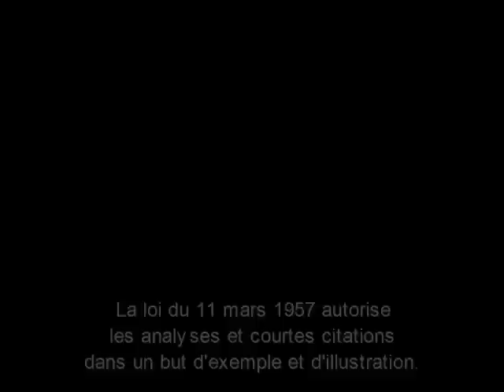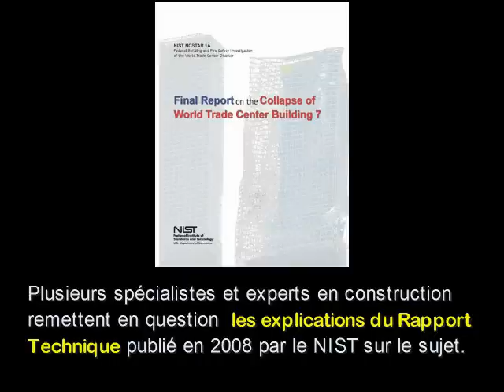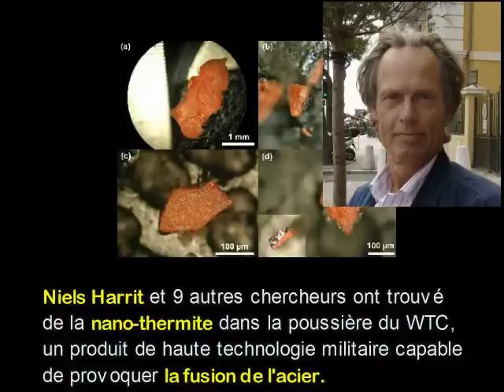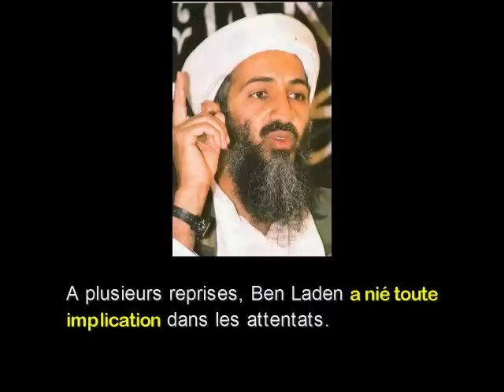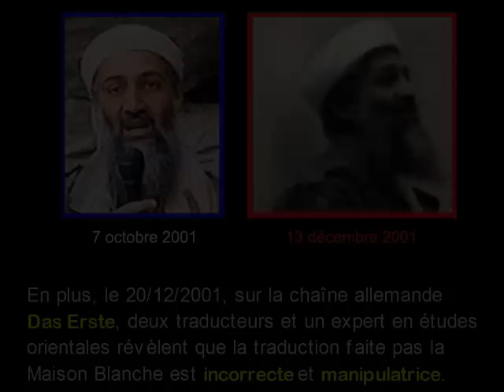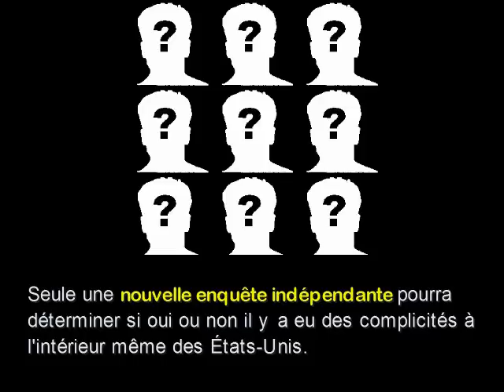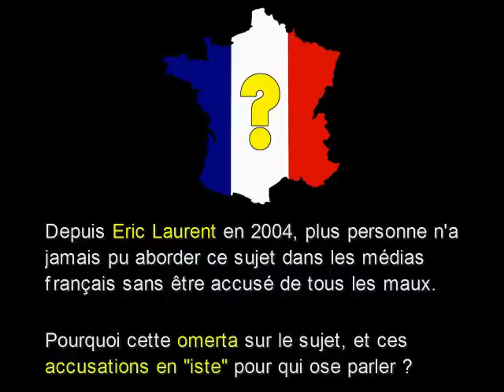11 Septembre 2001: les Points sur les i avec Poincaré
Le 16 septembre 2009 dans l 'émission "C à vous" sur France 5, le journaliste Nicolas Poincaré revenait sur les doutes que Matthieu Kassovitz avait exprimé la veille chez Taddéi au sujet des attentats du 11 Septembre. Nicolas Poincaré posait 7 questions très orientées, portant sur les théories du complot que soutiendrait Mathieu Kassovitz et, à travers lui, le mouvement pour la vérité sur le 11 Septembre.

L'association Reopen911 met « les Points sur les i avec Poincaré », en répondant de manière factuelle aux 7 questions posées.

Pour voir ou revoir le passage de M. Kassovitz chez Taddéi, c'est

Le site français sur les attentats du 11 Septembre